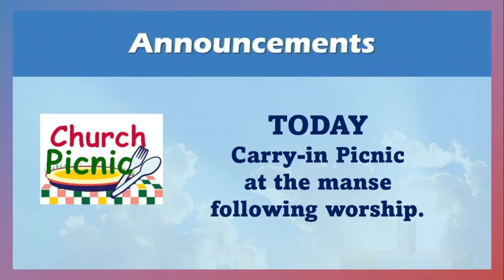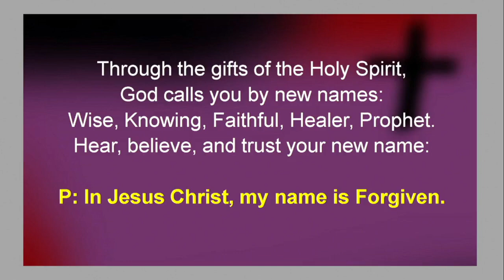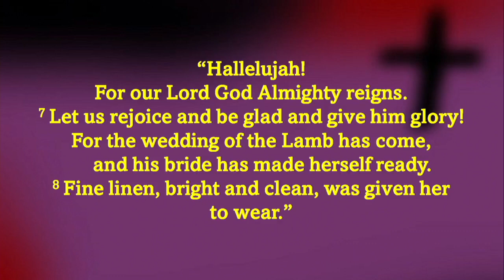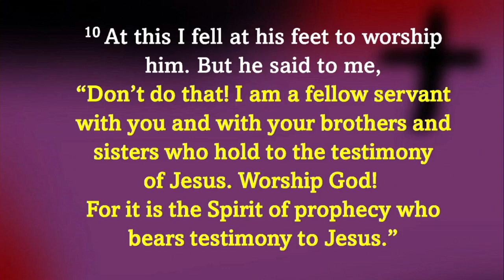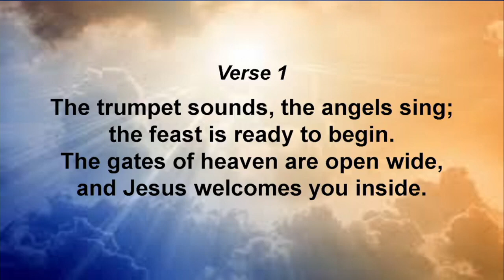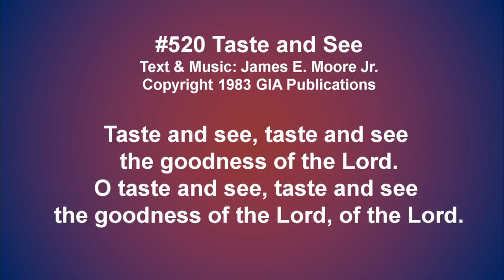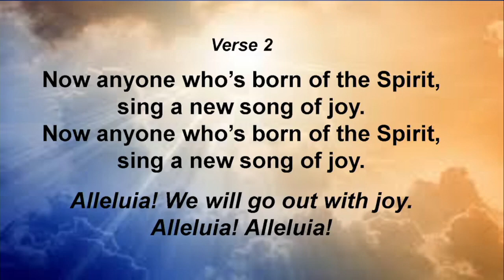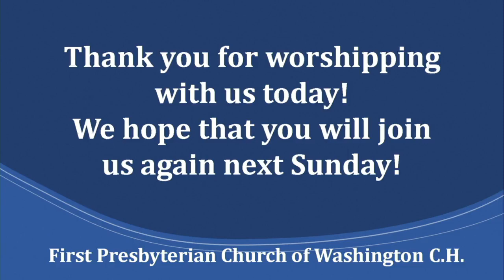Trinity Sunday- June 4th, 2023- FPCWCHO